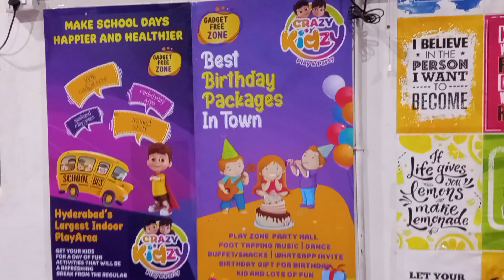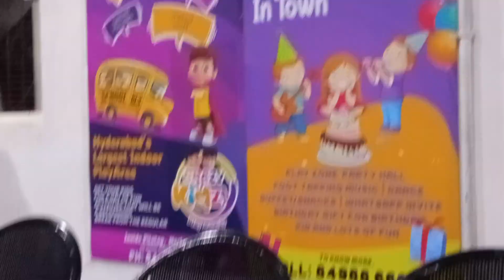మా చిన్నోడి birthday celebrations | crazykidzy biggest gadget free play zone | చిలక జోస్యం🦜only ₹50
telugu vlogs
Crazykidzy playzone at hyderabad
Crazykidzy playzone at pit stop
Gadgetfree playzone at Hyderabad